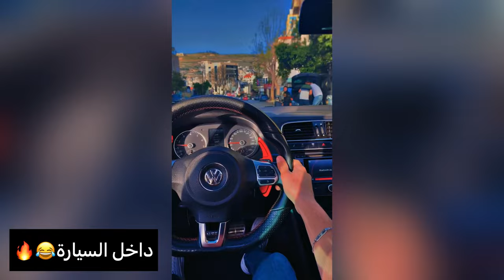لعبنا حرب اسلحة خرز في العيد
هلووو 👌👌
بدعمكم وبهمتكم بنكبر وبنواصل 👇
رابط الدعم المادي لتطوير القناة :
رابط صفحتي علفيس بوك :
رابط التيك توك :
رابط الانستا :
رابط قناتي على التلجرام :
رابط الانتساب في القناة للاستفادة من الميزات :
وتفعيل زر (🛎)
و تضغط عزر 👍👍

مراد فطاير

عددنا الحالي عند نزول المقطع (90,888)